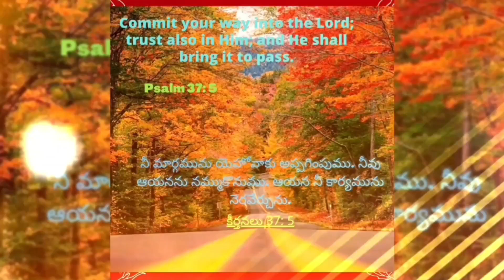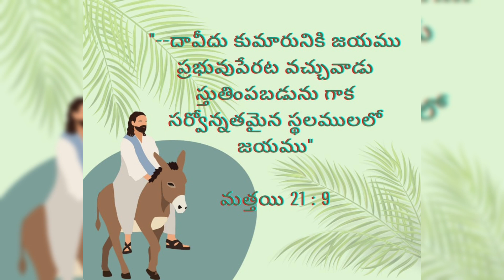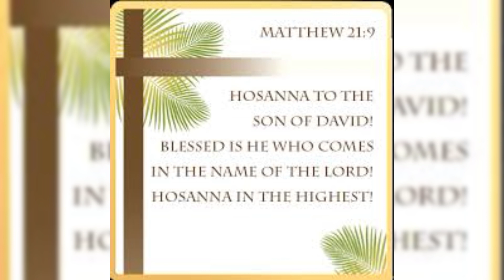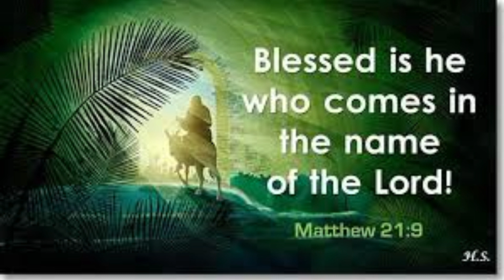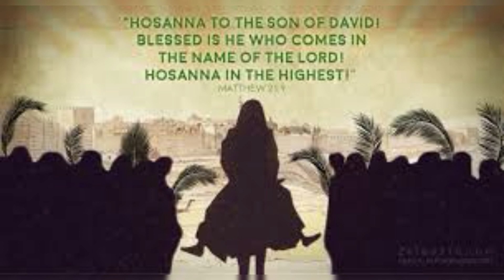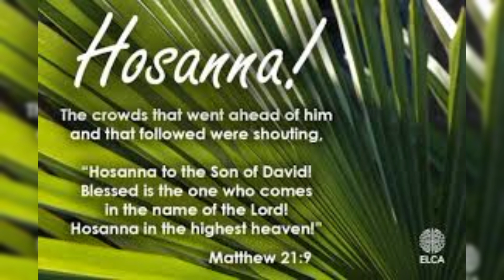దావీదు కుమారుని జయప్రవేశము ||కృపావార్త సమయం, 24-03-2024 ||Hour of Grace ||Grace Bhaskar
Hour of Grace
కృపావార్త సమయం
దావీదు కుమారుని జయప్రవేశము